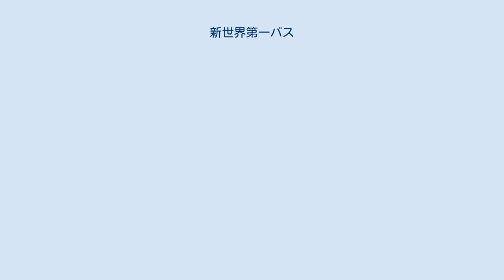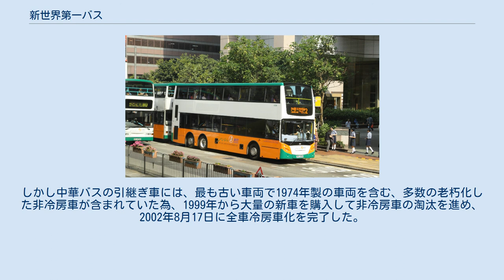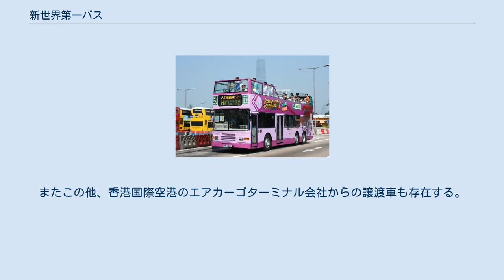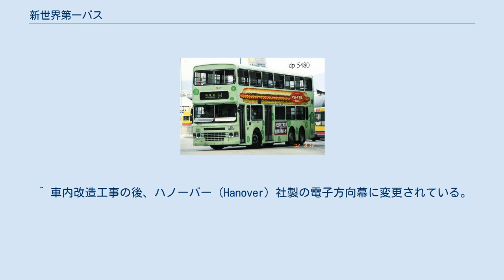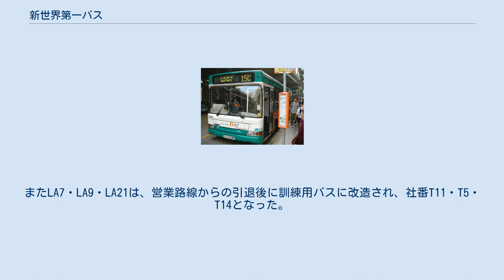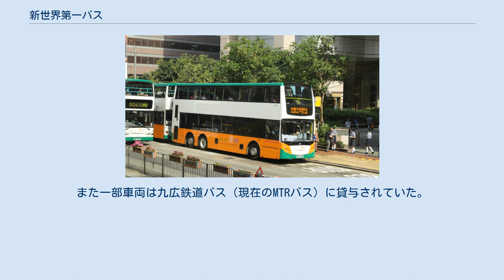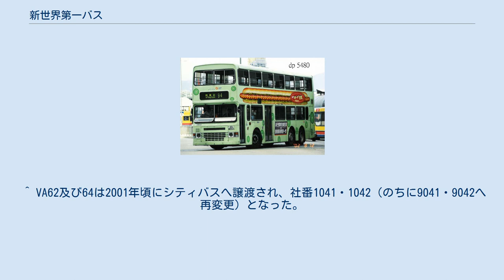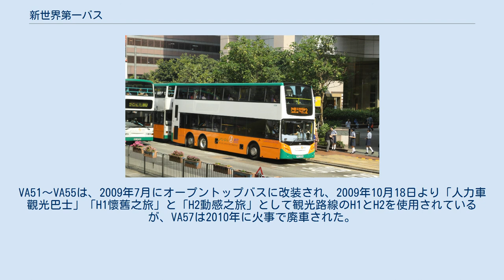新世界第一バス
新世界第一バス（しんせかいだいいちばす、中国語：新世界第一巴士、略称：新巴、英語：New World First Bus、略称：NWFB）は香港のバス会社である。
路線バスを運営している。
 シティバス（城巴）と姉妹会社である。
 新世界第一バスの前身は、1924年に営業を開始した『中華バス』（ちゅうかばす、中国語：中華巴士、略称：中巴、英語：China Motor Bus、略称：CMB）である。
中華バスは、1933年に香港島でのバス路線免許を獲得し、九龍半島・新界を営業エリアとする九龍バス（九巴）とともに運行を行ってきたが、サービス低下が問題視され、営業指導後も改善が見られなかった為、香港政府が1998年以降の営業路線免許を与えない決定を行い、公開入札の結果、イギリスのファーストグループ（FirstGroup pic）が営業権を獲得し、1998年9月1日より中華バスの路線や車両を引き継いで運行を開始した。
その後、2000年には、シティバスの営業権を持つ香港のNWSホールディングスに株式が売却され、姉妹会社となった。
 現在、約750台のバスを所有し、香港島を主に九龍半島や新界でも路線網を広げている。
 1998年の営業開始時には、中華バスから引き継いだ車両502台と、新たに購入した202台のバスで運行を開始し、当初は中華バスの塗装が残っていた車両も、次第に塗装変更されていった。
しかし中華バスの引継ぎ車には、最も古い車両で1974年製の車両を含む、多数の老朽化した非冷房車が含まれていた為、1999年から大量の新車を購入して非冷房車の淘汰を進め、2002年8月17日に全車冷房車化を完了した。
またこの他、香港国際空港のエアカーゴターミナル会社からの譲渡車も存在する。
 現有車両は、2階建てバスを中心にボルボ（旧レイランド）、ネオプラン、アレクサンダー・デニス（旧デニス）などの欧州製車両が中心であるが、中華バス時代に購入された冷房車もまだ在籍している。
 冷房車 非冷房車（全車中華バスより譲受） ^ 中華バスは、路線バスの運行終了後も不動産会社として存続しており、バス路線についても、無料バスとして運行する1路線と、車両を数台所有して運行を続けている。
 ^ DA13、17、29、30はイギリスもしくはドバイへ譲渡された。
 DA14、16、21～23、27、28は観光バス会社のビッグ・バス・ルート・ツアーへ譲渡。
それ以外の車両は解体済み。
 ^ 車内改造工事の後、ハノーバー（Hanover）社製の電子方向幕に変更されている。
DA69は車内改造工事に伴い、手すりの色がオレンジ色に変更されている。
DA66は2007年12月にオープントップバスに改造され、2008年1月25日より、老朽化した非冷房車から改造のDMにかわり、15C系統で走行している。
 ^ 10台はシティバスへ譲渡されている。
 ^ LA24（FJ1017）は路線表示器を装備していた。
営業用車として最後の1両となった社番LA21は、2010年10月18日に82X系統の最終バスとして使用後に廃車。
またLA7・LA9・LA21は、営業路線からの引退後に訓練用バスに改造され、社番T11・T5・T14となった。
 ^ 2000年頃、定員増加のため、1階席の一部が撤去された。
また一部車両は九広鉄道バス（現在のMTRバス）に貸与されていた。
車内改造工事の後、ハノーバー（Hanover）社製の電子方向幕に交換された。
 ^ VA62及び64は2001年頃にシティバスへ譲渡され、社番1041・1042（のちに9041・9042へ再変更）となった。
また一部車両は九広鉄道バスへ貸与された事がある。
VA63は、1998年に旧香港国際空港の建物に2階席をぶつける事故を起こし、復旧作業の際に窓ガラスや空調吹き出し口を変更した。
VA51～VA55は、2009年7月にオープントップバスに改装され、2009年10月18日より「人力車觀光巴士」「H1懷舊之旅」と「H2動感之旅」として観光路線のH1とH2を使用されているが、VA57は2010年に火事で廃車された。